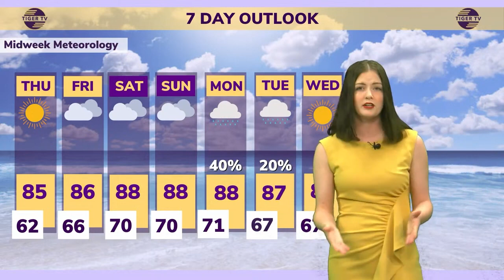Midweek Meteorology: Ending the Semester on a Hot Note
After a few colder days this week, today has been back in the 80s. As we finish out the day, temperatures should fall to the lower 70s. Skies will be partly cloudy but there is no rain chance for tonight.